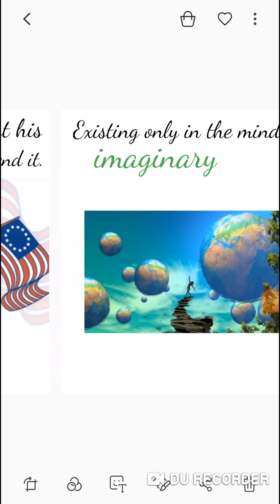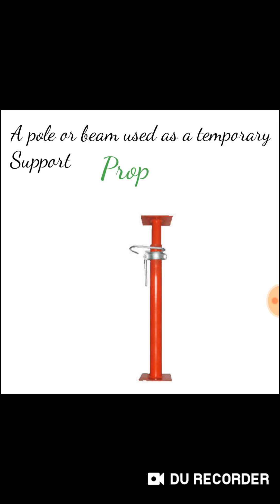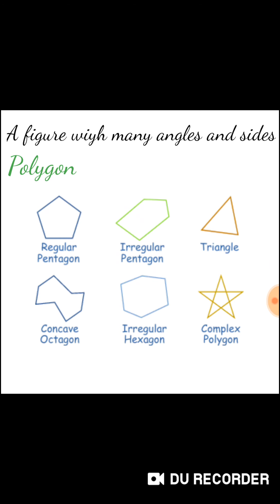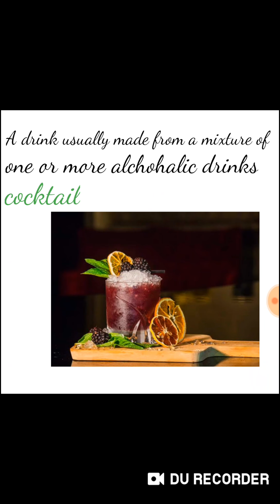Play with one word substitute.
Imp one word substitute